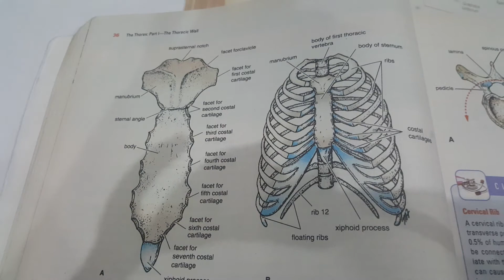Osteology of Sternum part 1